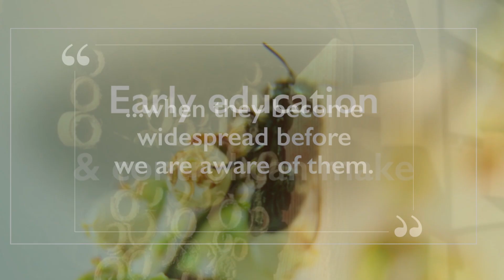The Houdini Fly - An Invasive Pest Threatens Mason Bees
Crown Bees warns of an invasive parasitic fly species spreading in North America. Known in Europe as the Houdini fly, this pest threatens the mason bee industry. Follow the tips below and help control this invasive pest.

Protect Your Mason Bees:
1) Harvest Mason bee cocoons: open your nesting materials, remove cocoons, and kill the fly maggots.

2) Control the emergence of adult bees: if you can't harvest cocoons, place nesting materials inside a BeeGuard Bag release adult bees daily in the spring, and kill adult flies.

3) Raise awareness: tell your friends and family about this emerging pest.

Houdini fly photo credits: Bryan P.